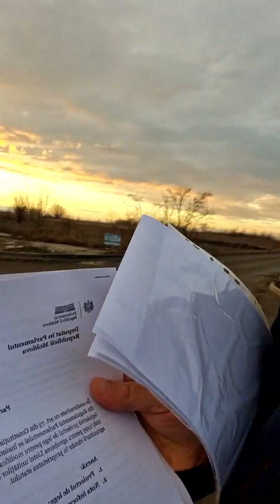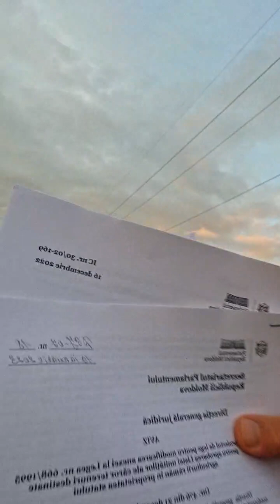Guvernarea PAS vor să aducă tot gunoiul din țară la Chișinău! (02.02.2023)